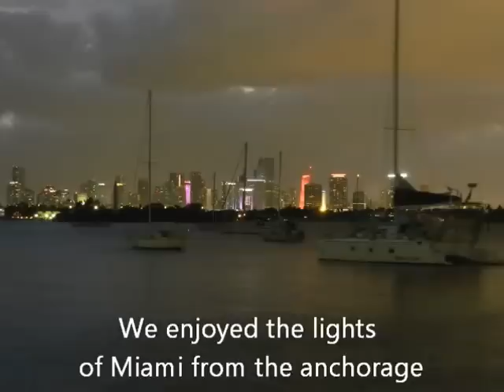Sailing into and back out of Miami inner harbor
This is a time lapse movie. Watch as Now & Zen zooms in to Miami harbor and back. You catch glimpse of the cruise ship port, and the fabulous homes along the Venetian Causeway. Frames where taken every 30 seconds and played back at 2.5 frames per sec. So about 75x speed up. We probably need to more frames per minute, but 30 sec. is shortest setting on the camera.